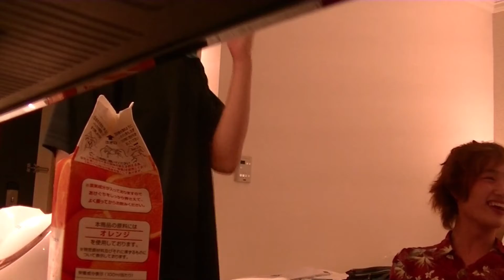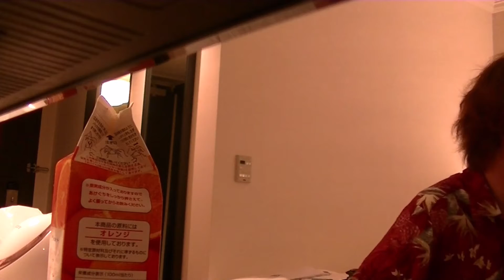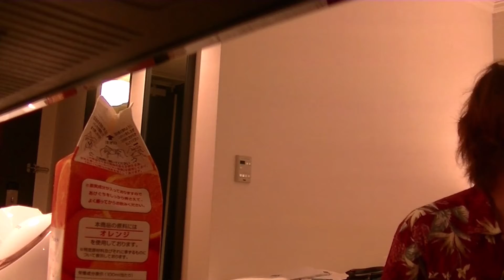http/48「AHO Telephone shocking!!!」~初夜~